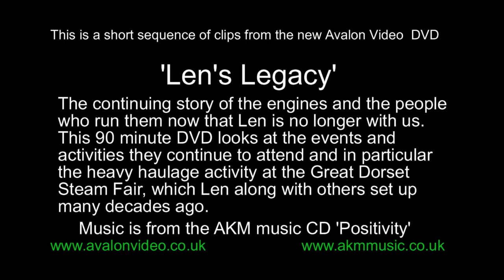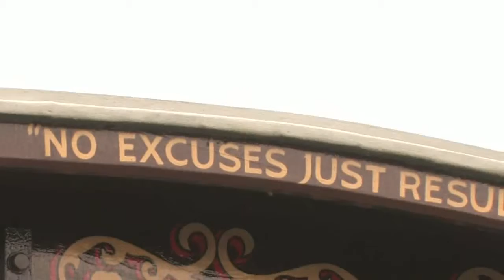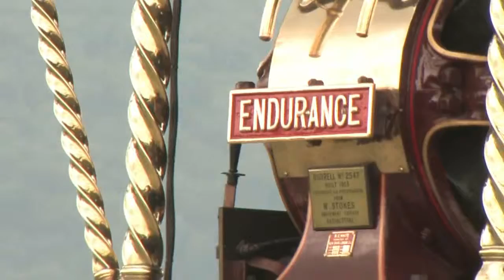'LEN'S LEGACY' the follow on DVD to 'Len Crane the Black Country Steam Engineer'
This short sequence is taken from the new 90 minute DVD from Avalon Video about Len Crane, the engines he restored and now that he is unfortunately no longer with us, those that now care for,  prepare and run the engines at events large and small including the Great Dorset Steam Faire.